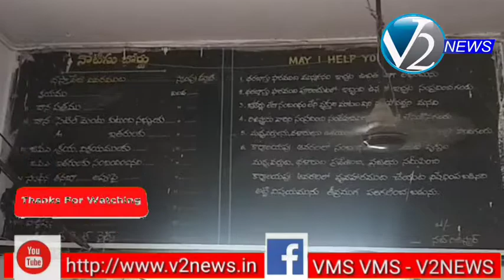యాదగిరిగుట్ట సబ్ రిజిస్ట్రార్ కార్యాలయంలో రెండోరోజు కొనసాగుతున్న ఎసిబిసోదాలు...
V2news (యాదాద్రి)భువనగిరి:
 యాదాద్రి జిల్లా యాదగిరిగుట్టలోని సబ్ రిజిస్ట్రార్ కార్యాలయంలో ఏసీబీ అధికారులు ఆకస్మిక దాడులు చేశారు.  నిన్న  సాయంత్రం 5 గంటలకు మొదలైన తనిఖీలు ఈరోజు సాయంత్రం  వరకు కొనసాగుతున్నాయి.  డిప్యూటీ డైరెక్టర్ ఆఫ్ ఏసీబీ ప్రభాకర్ ఆధ్వర్యంలో ఇద్దరు డీఎస్పీలు, ఆరుగురు సీఐలు, 15 మంది సిబ్బందితో సోదాలు నిర్వహించారు.  యాదగిరిగుట్ట సబ్ రిజిస్ట్రార్ కార్యాలయంలో భూముల రిజిస్ట్రేషన్ ప్రక్రియలో అవకతవకలు జరుగుతున్నాయన్న పక్కా సమాచారంతో సోదాలు చేస్తున్నామని, అవకతవకలకు సంబంధించిన కొన్ని డాక్యుమెంట్లు కూడా లభించాయని తెలిపారు ఏసీబీ డీఎస్పీ ఆనంద్. భూమి యజమానుల నుంచి భూముల రిజిస్ట్రేషన్ వాల్యూ కంటే ఎక్కువ డబ్బులు వసూలు చేస్తున్నట్లు ఆధారాలు దొరికాయన్నారు ఏసీబీ అధికారులు. అంతేకాకుండా సబ్ రిజిస్ట్రార్ కార్యాలయంలో ప్రభుత్వ ఉద్యోగులే కాకుండా ప్రైవేట్ వ్యక్తుల చేత పని చేపిస్తూ సబ్ రిజిస్ట్రార్ నిబంధనలు ఉల్లంఘించారన్నారు. మరోవైపు రిజిస్ట్రేషన్ డాక్యుమెంట్లు సబ్ రిజిస్ట్రార్ కార్యాలయంలో ఉండే బదులు ప్రైవేట్ వ్యక్తుల(డాక్యుమెంట్ రైటర్లు) వద్ద ఉంచి భూయజమానుల నుంచి అక్రమంగా డబ్బులు వసూలు చేస్తున్న ఆధారాలు కూడా దొరికాయన్నారు. దాదాపు 124 రిజిస్ట్రేషన్ డాక్యుమెంట్లు ప్రైవేట్ వ్యక్తుల వద్ద లభించాయన్న అధికారులు, సంబంధిత వ్యక్తులను, సబ్ రిజిస్ట్రార్ సిబ్బందిని లోతుగా విచారిస్తున్నామన్నారు. గత కొంతకాలంగా రిజిస్ట్రార్ కార్యాలయంలో దోపిడీ తారాస్థాయికి చేరిందన్న పక్కా సమాచారంతో సోదాలు చేస్తున్నామని, ఈ తనిఖీలు రేపటి వరకు  కొనసాగే అవకాశముందన్నారు. ప్రతి డాక్యుమెంట్ ను క్షుణ్ణంగా పరిశీలించి, అవకతవకలు జరిగిన డాక్యుమెంట్ల వివరాలు సేకరిస్తున్నామన్న ఏసీబీ అధికారులు, డాక్యుమెంట్ పత్రాల పరిశీలన ప్రక్రియ ఆలస్యమయ్యే అవకాశముందన్నారు.